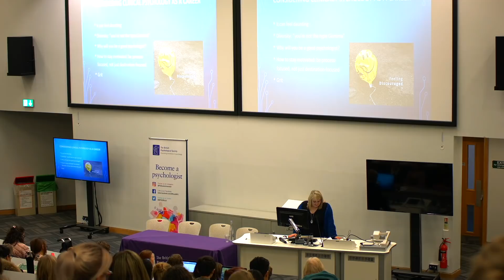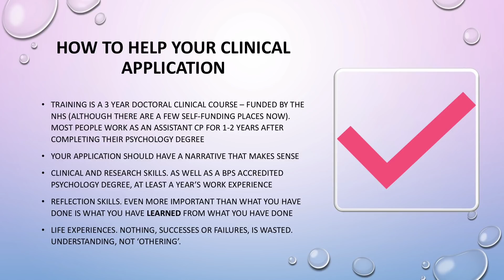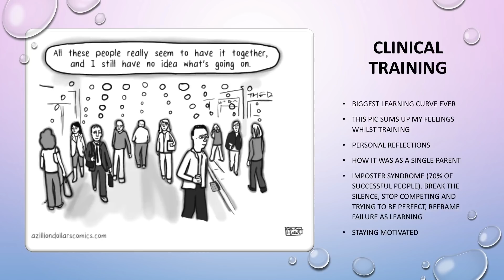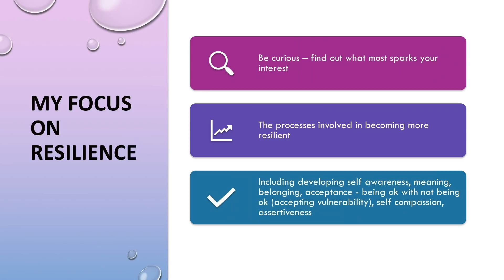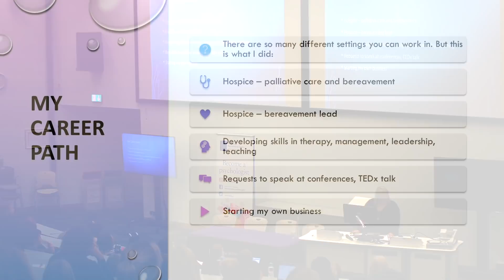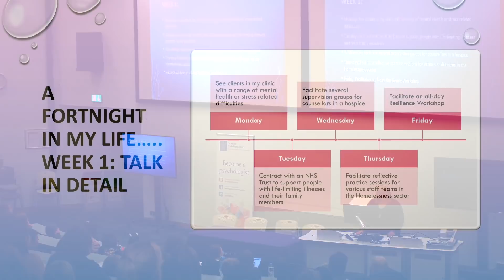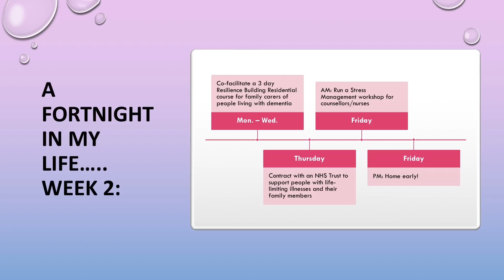Careers in Psychology 2018 - Gemima Fitzgerald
Gemima Fitzgerald gives her talk on getting into clinical psychology as a mature student at our 2018 Careers in Psychology event.